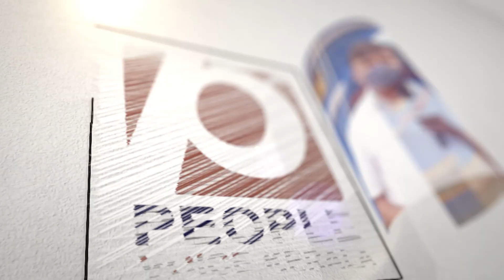എൻ്റെ മകളുടെ ജീവിതം നശിപ്പിച്ചത് കോൺഗ്രസ്. രാഹുൽ ഗാന്ധിയെ വെല്ലുവിളിച്ച് സ്മൃതി ഇറാനി | Smriti Irani